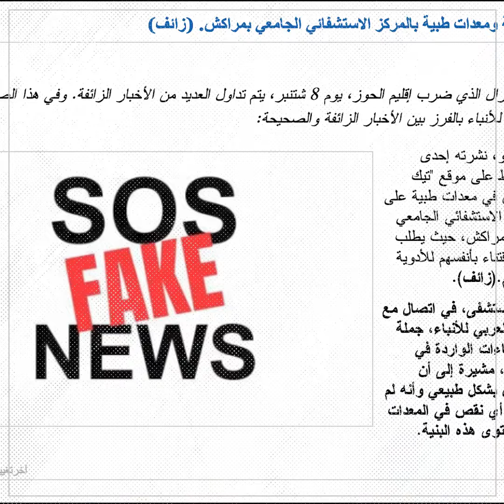زلزال الحوز وتدفق الأخبار الزائفة